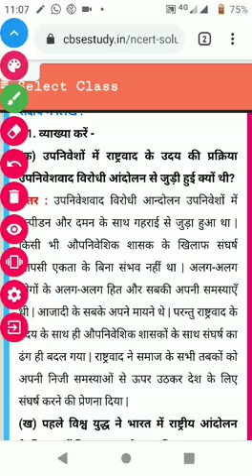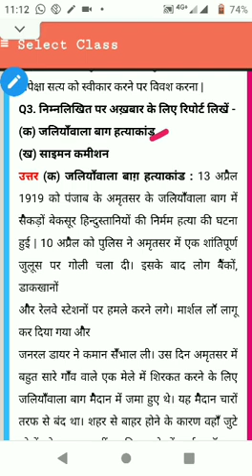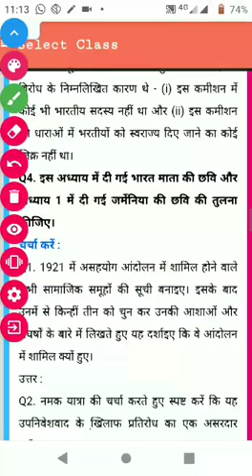August 7, 2020